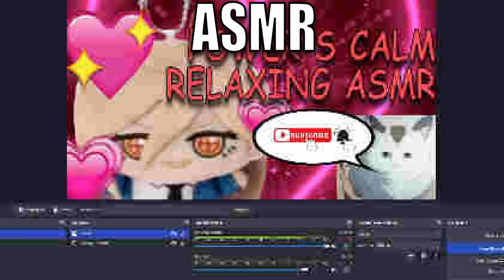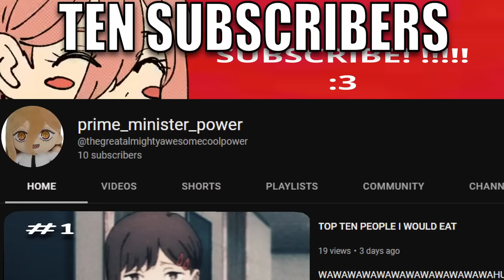power starts a youtube channel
chainsaw man skit, inspired by solidjj
denji finds power's youtube channel

power va: @FlowyPowy
kobeni va: @okuumug
denji va: @LimeguyVA
chainsaw man skits memes rg33
denji has a question
power is maybe a little homophobic